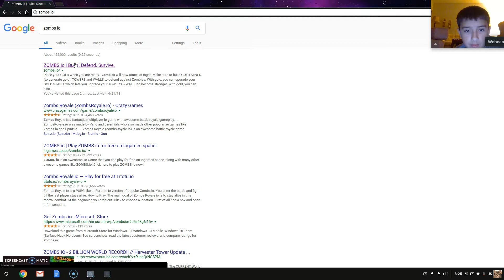My Life is A Lie